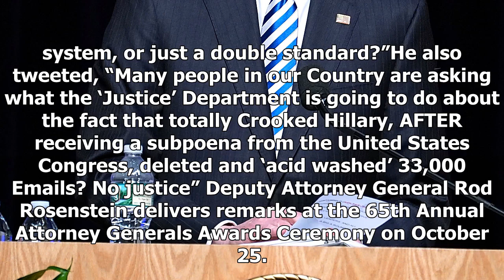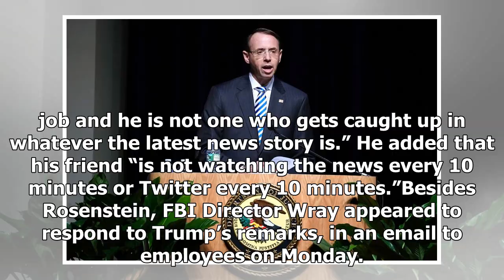After trump insults the fbi, the deputy attorney general addresses “critics” - HOT NEWS TNC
⚫️ Follow HOT NEWS TNC Time in :
 - G+:
-TW:
# HOTNEWSTNCTime